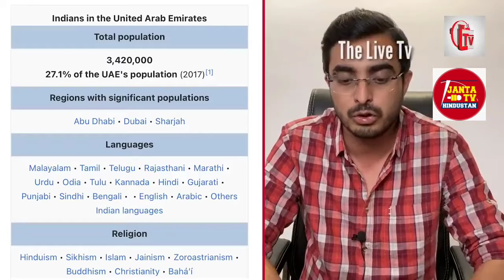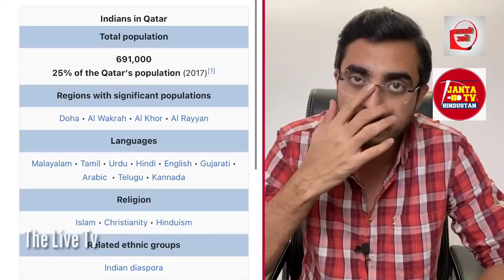Tripura riot से Bahrain नाराज मोदी की ली खबर